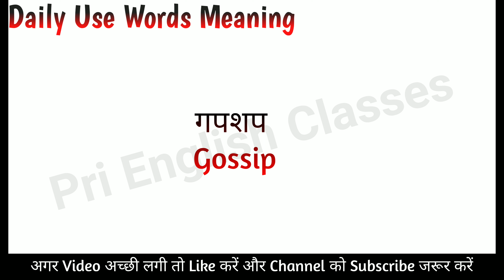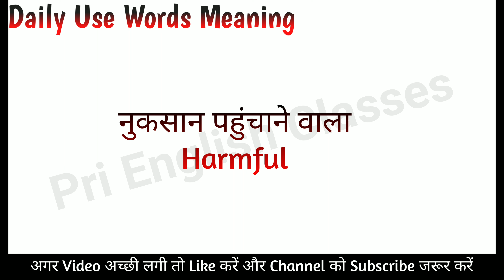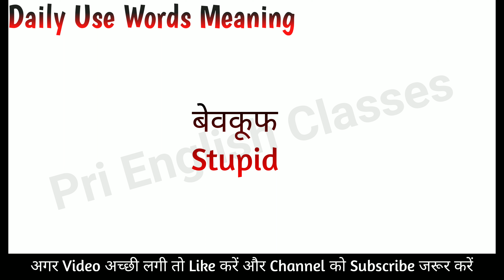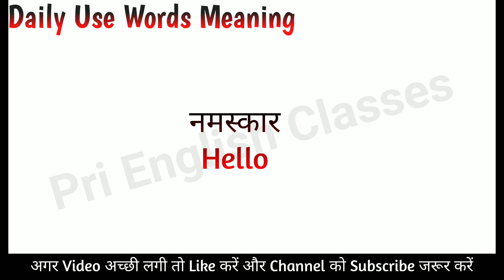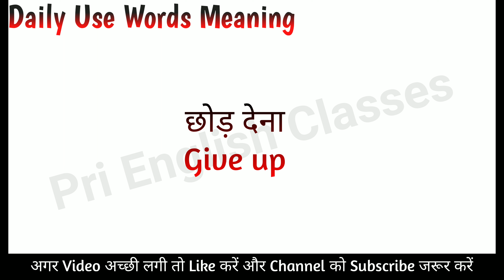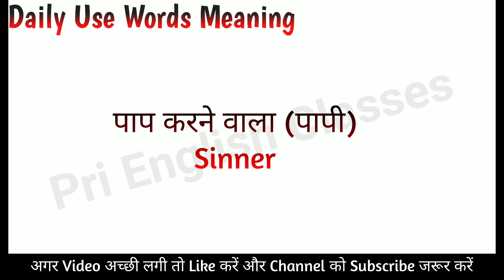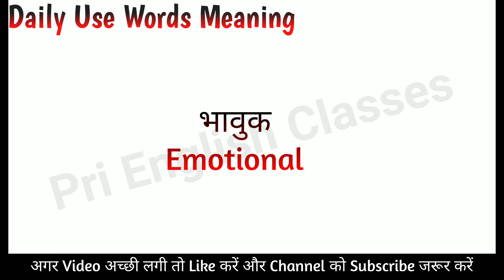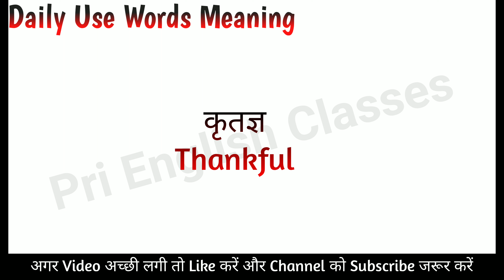Daily Use English Words Meaning | Boost up your vocabulary | Improve your vocabulary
50 daily use english words | 50 very useful English vocabulary with examples | @Englishtime @PRi English Classes

रोजना बोले जाने वाले वाक्य

English grammar

Daily use sentences Daily use words

English grammar

English words

English bolna sikhe Advanced english conversation

Advanced vocabulary words Common english words with meaning

Vocabulary

English vocabulary

Vocabulary words english learn English grammar practice

On this channel you will find the following content -
1. Playlist of word of the day
2. Playlist of phrasal verb of the day
3. Playlist of idiom of the day
4. Playlist of phrasal verbs
5. Playlist of basic English words
6. Playlist of advance english vocabulary
7. Playlist of advance english structure
8. Playlist of English grammar
9. Playlist of daily use sentences

@English sikho online